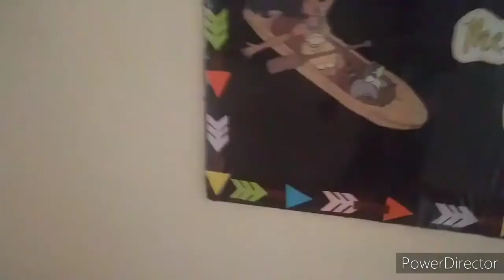After Ulysses.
mag ikot para ting nan mga room kung pinasok ng ulan..at budy na din mga tao sa kabilng bakod mag linis ng bahay nila